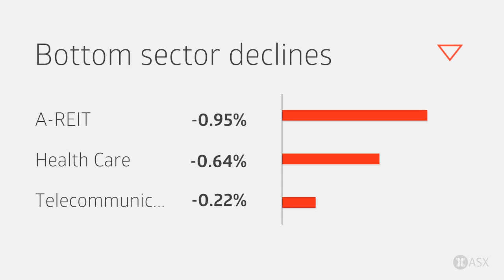ASX Daily Market Wrap